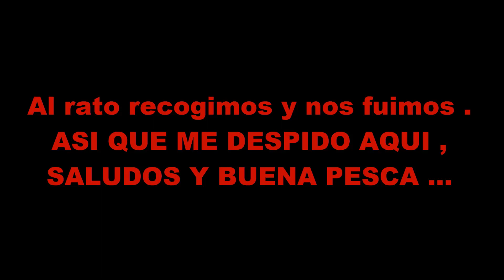PESCA SURFCASTING en Faro de Punta Carnero (ALGECIRAS) Captura y Suelta de Morena .